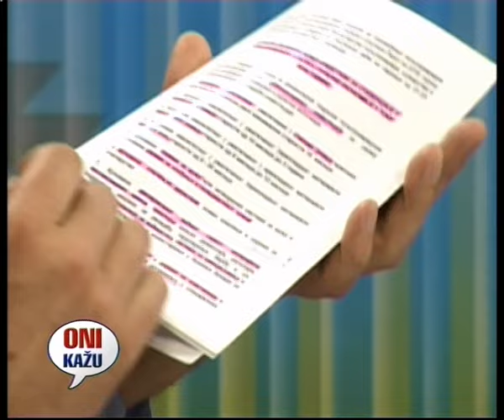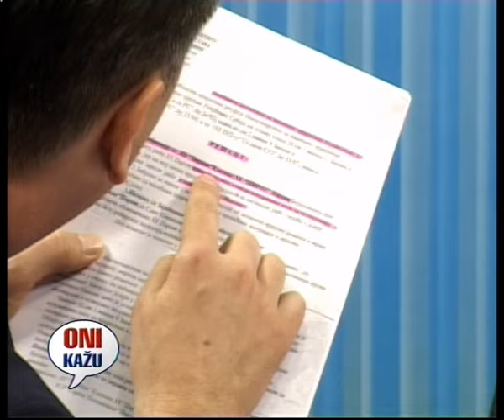Vladan Vasić - Ljubomir Stojanović - TV duel - TV Pirot